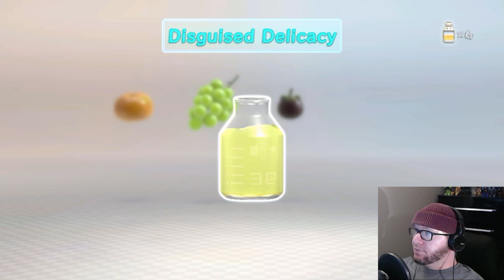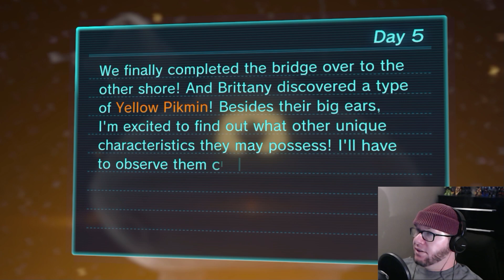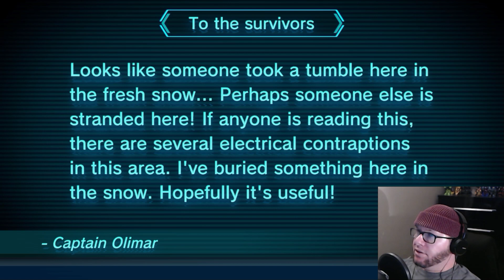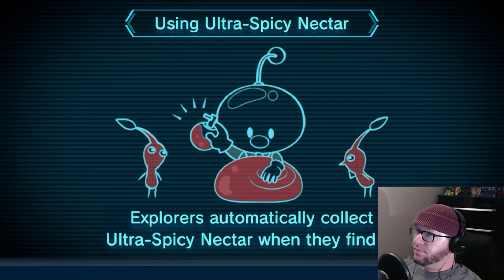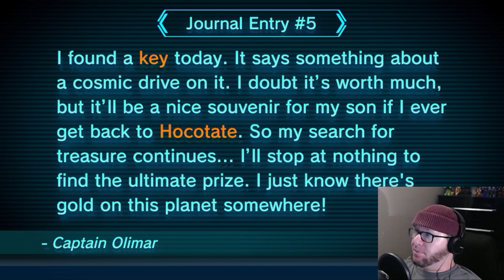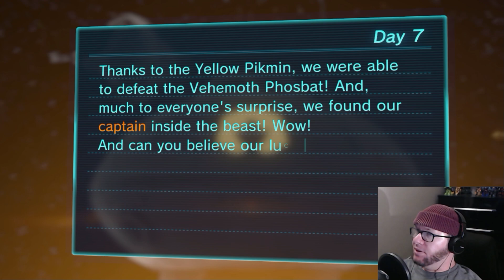BATTY FOR THE CAPTAIN - Pikmin 3 Deluxe (Part 3)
Those are some durable Spacesuits.